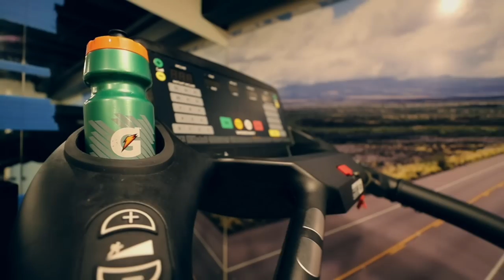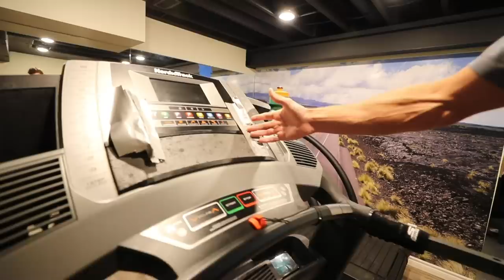Welcome To My Pain Cave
Welcome to my in-home torcher chamber also known as a pain cave! I wanted to give you guys a full tour and a little view of where I spend about 30 hours a week.